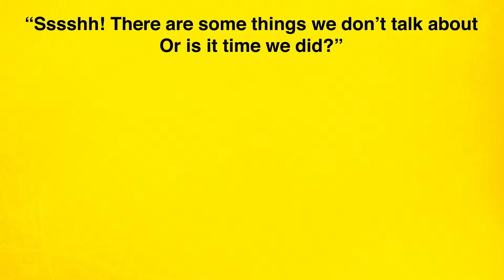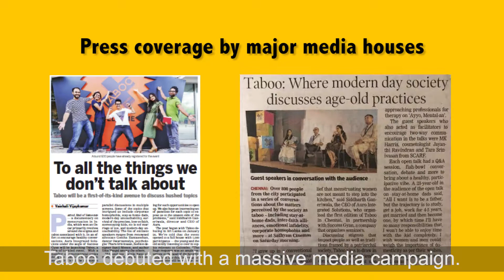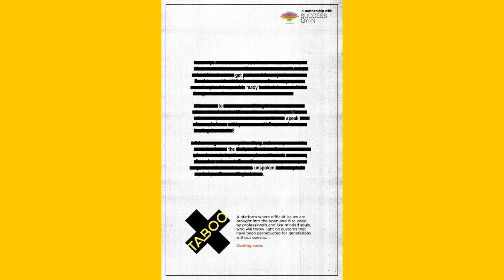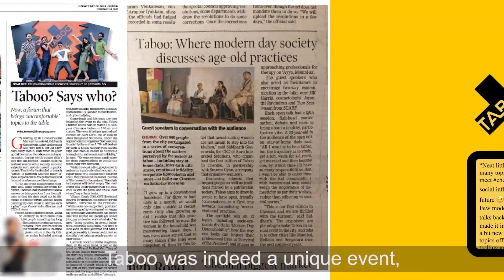Best Use of Integrated Marketing for an Event TABOO Chennai 2nd March, 2019